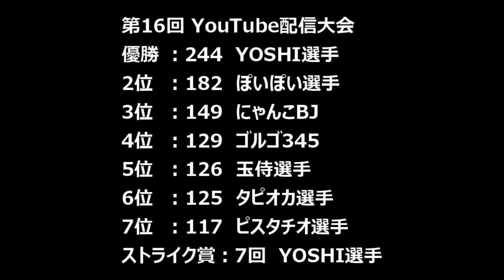🎳#53 第16回 YouTube配信大会＠ボウリング練習風景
2020年最初のYouTube配信大会。
第16回大会は7名の選手によって争われました。
1時間投げ放題をした後、1G勝負（ハンデなし）
アメリカン方式（3名 1-2レーン、4名 3-4レーンの2BOX）
※撮影場所的に2、3レーンのみの映像で編集しました。

参加選手
YOSHI選手、玉侍選手、ぽいぽい選手、ピスタチオ選手、タピオカ選手、にゃんこBJ、ゴルゴ345

宏榮ボウル（毎度お世話になっているボウリング場です）

☆妄想ボーラー ゴルゴ345のボウリング履歴☆
ボウリング開始日：2019年5月27日
マイボール：KATANA　14ポンド　2019年7月9日購入
マイボール：くまモンボール　14ポンド　2019年12月17日購入
ボウリングバッグ：ストーム ２ボールキャリー SB149-DA　2019年12月22日購入
リスタイ：マングース（ABS社）2019年8月30日使用開始

☆にゃんこBJボウリング履歴☆
マイボール：ヘイロウ・ヴィジョン 13ポンド　2019年10月1日購入